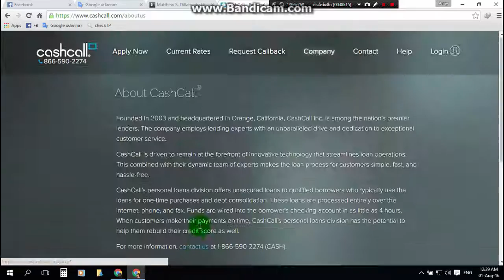Cash Call Mortgage - Personal Loans from $2,600 to $25,000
About CashCall®
Founded in 2003 and headquartered in Orange, California, CashCall Inc. is among the nation's premier lenders. The company employs lending experts with an unparalleled drive and dedication to exceptional customer service.